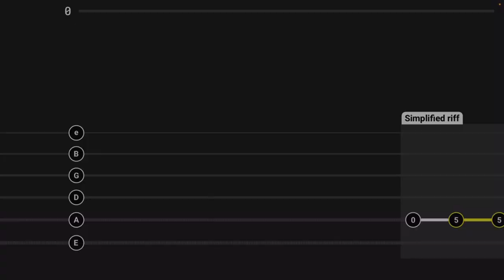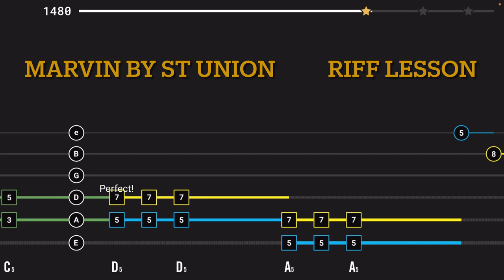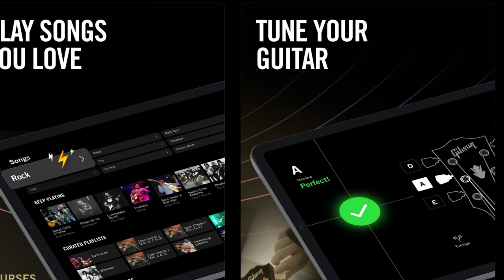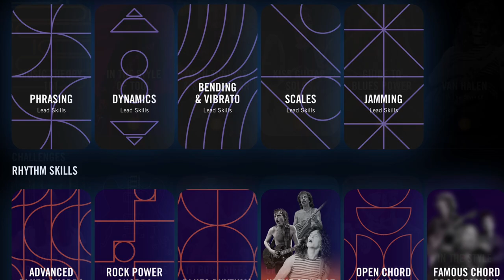Guitar - riff string bends - Gibson lesson - score feedback - level easy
Song is Marvin
by St Martin

I am learning to play guitar
With Gibson Software

Has pitch detection
Scores your performance
Built in amp and effects
Built in Tuner

This lesson has
Notes
Scales
String Bends
Sound is amazing
I see my progress

Beginner friendly

Very cool songlist
Lots of lessons
Videos are stunning

I find this app
Motivates me to play guitar
Organizes my time
It demystifies guitar

I can use app anywhere
In my car, on a boat, camping
It’s mobile - IPad runs everything
With headphones
I’m in my own music world

You can screen record your
Performance to review